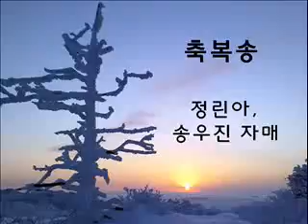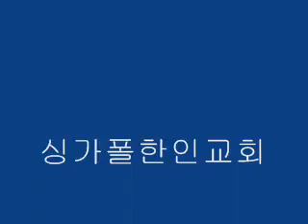싱가폴한인교회-봉헌특송-샤론중창단-2012.03.11-1